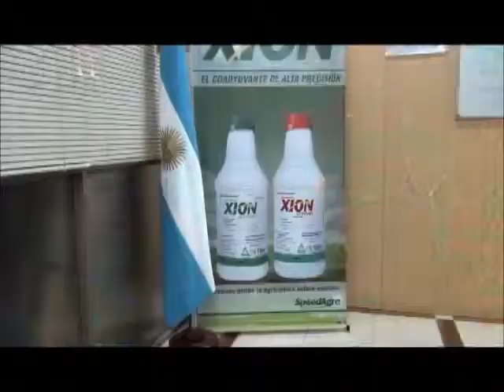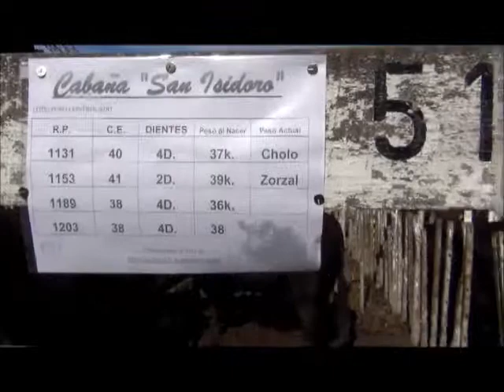SANTA FE ÑU PORÂ - PROGRAMA 207 - 16/08/14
1º y 2º Bloque: Med. Vet. Facundo Acevedo Miño - San Jaime de la Frontera - ER
3º Bloque: Avances de proximos programas